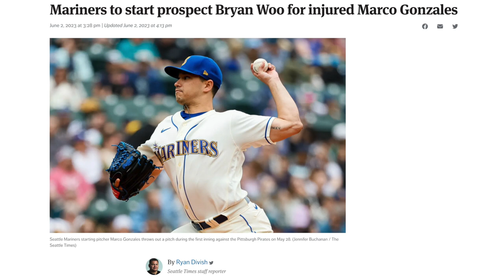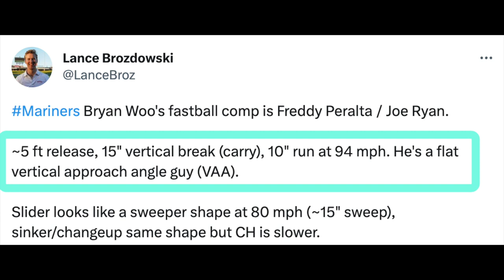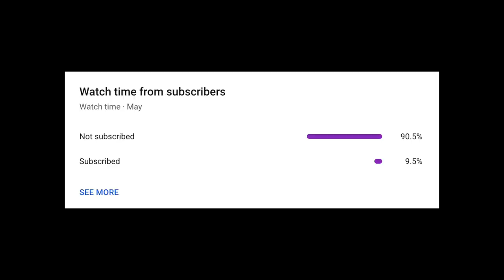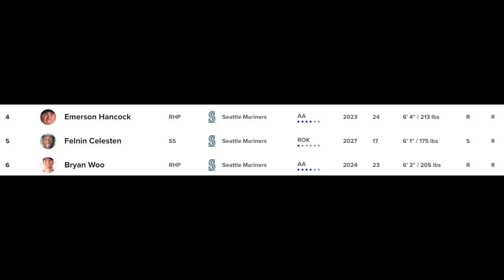Bryan Woo's Quick Rise from TJ Surgery to MLB Debut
It was announced Friday afternoon that Marco Gonzales would not make the trip to Texas with the team, as he would have his forearm evaluated.

In his place, Bryan Woo is getting the call! Bryan has been dominant this year in AA, and his opportunity has come.